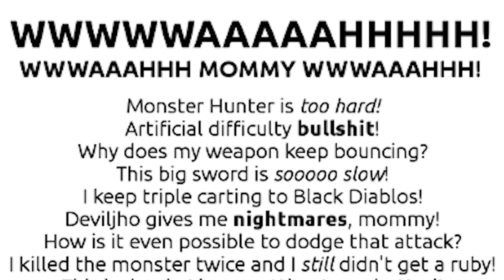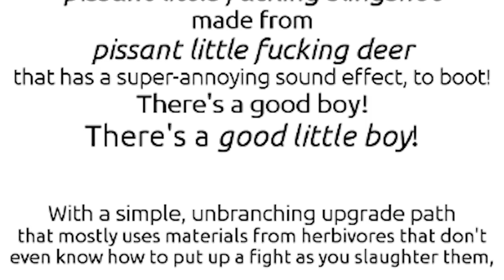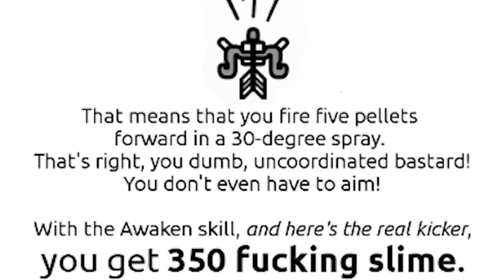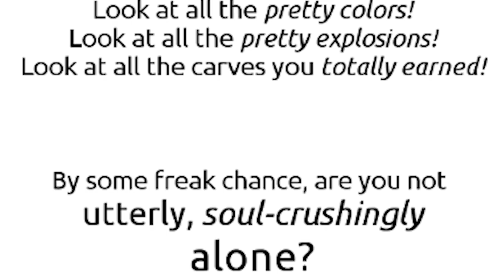Monster Hunter | THE KELBI BOW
This is an upload of the segment from the latest Bow history video!